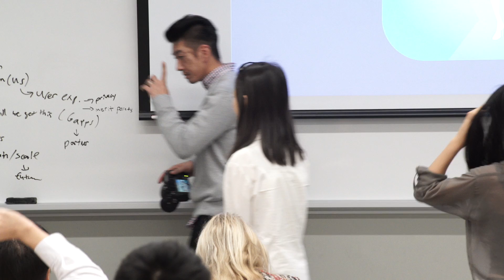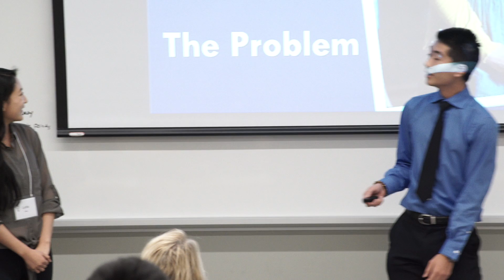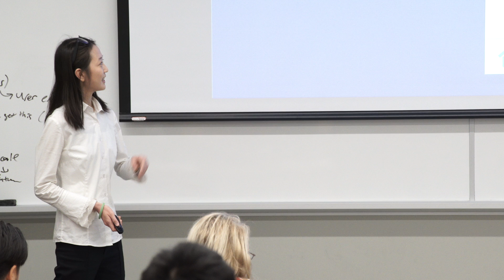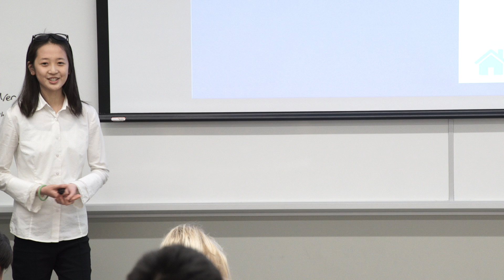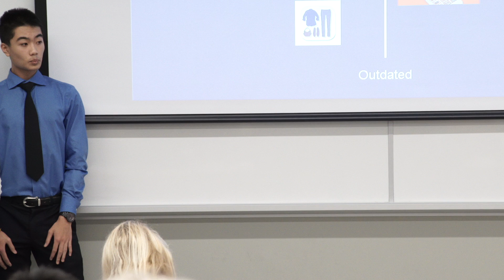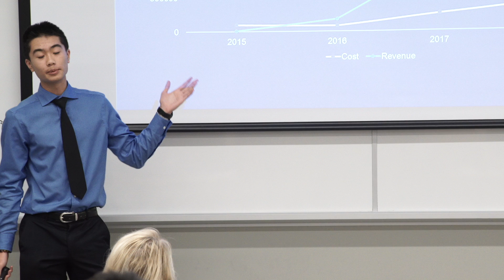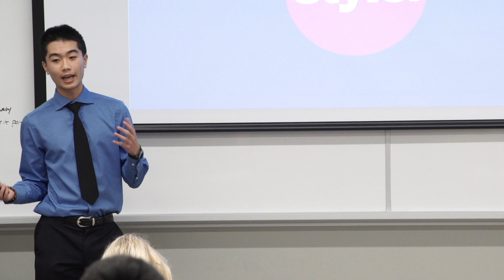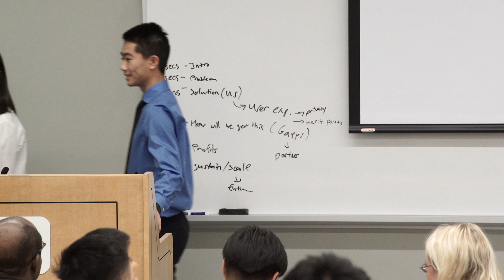Lydia's Closet [Y2 October 2015]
Lydia's Closet pitched an online app and platform to allow friends to share photos, buy, sell, and exchange clothing.